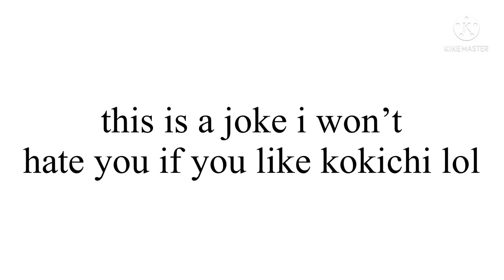me for no reason:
must be my allergies.